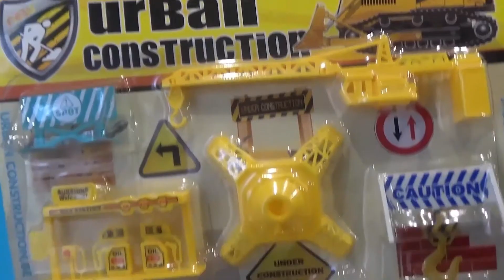Kids Videos for Children. Toy cars for Kids. Videos para niños